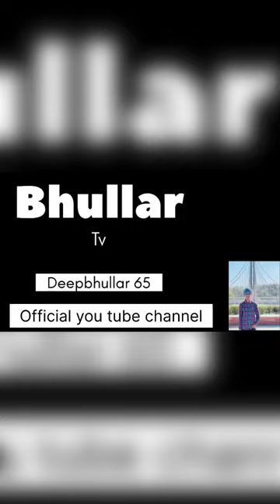ਨਜ਼ਾਰੇ PTE ਦੇ Yara ਨਾਲ Fun ਸ਼ਨ 😅(yara )highlight